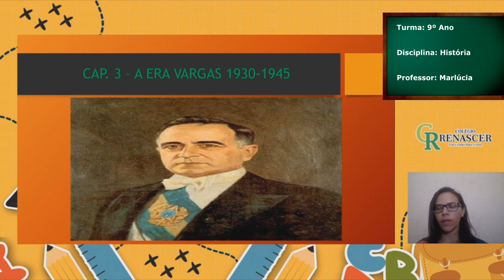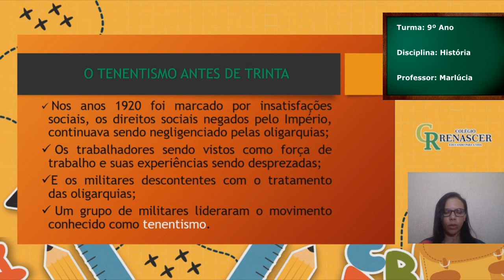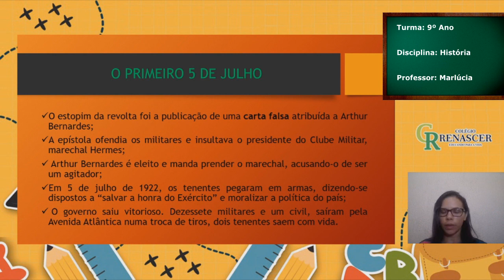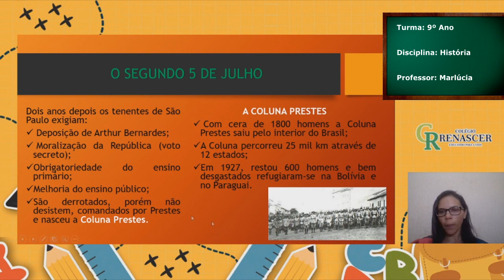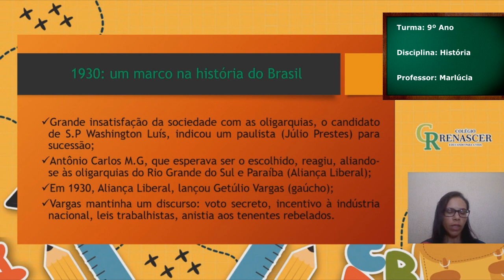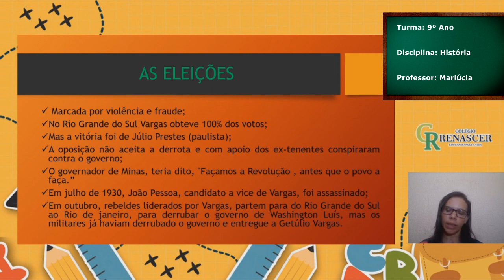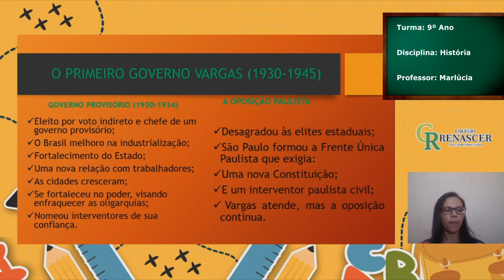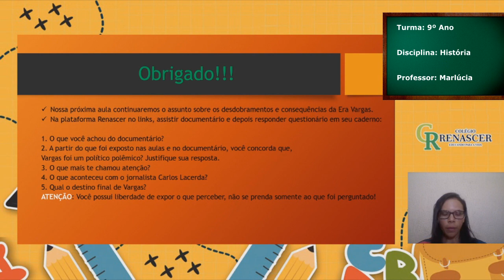HISTÓRIA Aula 02 - 18 de maio 9º ano Era Vargas